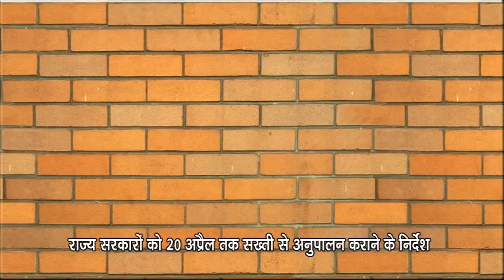अफवाह से नाराज मुख्यमंत्री ने हल्द्वानी में कर्फ्यू के दिये आदेश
हल्द्वानी के वनभूलपुरा क्षेत्र में कल अफवाह के बाद हुए तनाव पर मुख्यमंत्री त्रिवेंद्र सिंह रावत बेहद सख्त नाराज और दिखाई दिए, जिसके बाद आज मुख्यमंत्री त्रिवेंद्र रावत ने वनभूलपुरा क्षेत्र में पूरी तरह से कर्फ्यू लगाने के निर्देश दे दिए हैं, वही क्षेत्र में कर्फ्यू लगने के बाद पुलिस और प्रशासन पूरी तरीके से हरकत में आ गया है और माइक के जरिए कर्फ्यू का पालन करने की लोगों से अपील कर रहा है, जिलाधिकारी सविन बंसल का कहना है कि कर्फ्यू को पूरी सख्ती के साथ लागू किया गया है और इसका पालन भी कराया जाएगा। जिसके लिए फोर्स का मूवमेंट भी शुरू कर दिया गया है और क्षेत्र के 5 जोनों में पर्याप्त संख्या में फोर्स की तैनाती कर दी गई है वही जिलाधिकारी का कहना है कि कर्फ्यू वाले क्षेत्र में जरूरत से जुड़ी चीजों की सप्लाई पर विचार किया जा रहा है उनका कहना है कि स्वास्थ्य सुविधा खाने पीने की चीजों को लेकर सम्बंधित अधिकारियों से बातचीत की जा रही है, वही डीआईजी कुमाऊं जगत राम जोशी और एसएसपी सुनील कुमार मीणा का कहना है कि कर्फ्यू का पालन कराने के लिए लगातार पुलिस मूवमेंट कर रही है और लोगों से लगातार अपील करेगी की वो अपने घरों में ही रहे बेवजह घर से निकलने वालों के खिलाफ पुलिस कर्फ्यू के उल्लंघन करने की धाराओं में कार्रवाई करेगी।